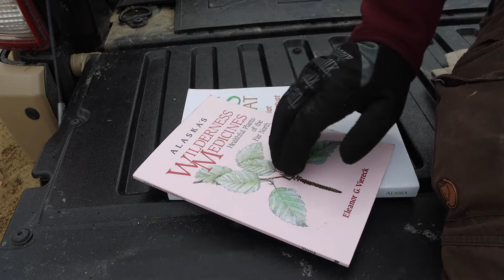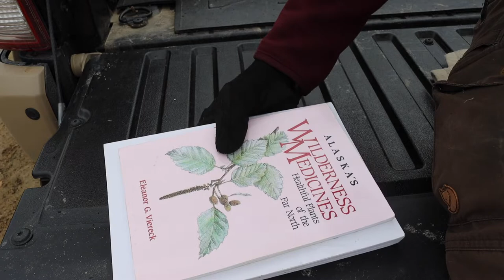Christmas Gift Ideas for Outdoorsy People (2021)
While there are many ideas for gifts out there, this is my list for some cool, unique, and totally usable gifts the outdoorsman in your life might really like! From snowshoes, to bow and much much more!